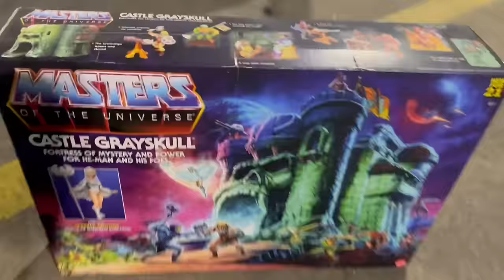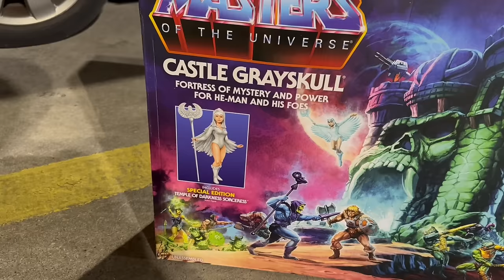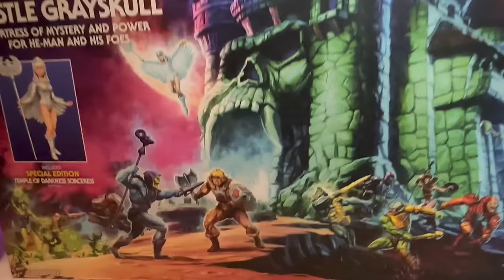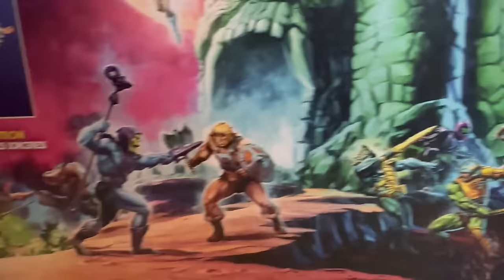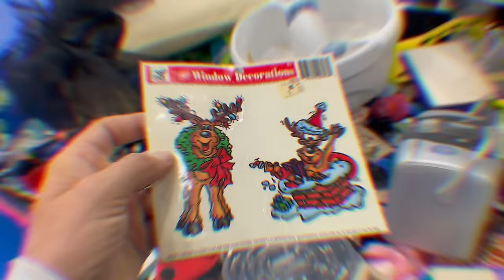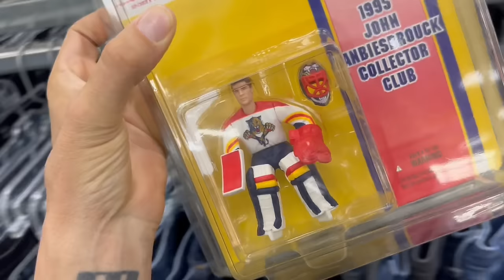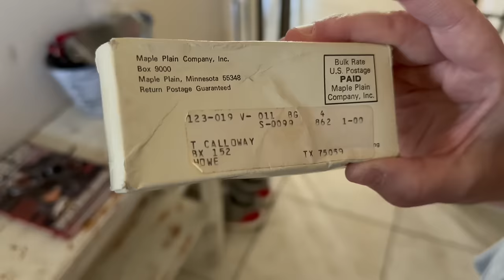Vintage TMNT HAUL From The Goodwill Bins! Plus AN EPIC MOTU SCORE From Facebook Marketplace!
In this video I went vintage toy hunting on facebook Marketplace, the Goodwill Bins and I picked up some epic vintage toy scores from a friend who always gives me amazing deals!

This vintage toy hunt adventure was a lot of fun!

I ended up with a Vintage TMNT HAUL From The Goodwill Bins! Plus AN EPIC MOTU SCORE From Facebook Marketplace!

Who’s ready to go vintage toy hunting with me?

Let’s Roll Out!!